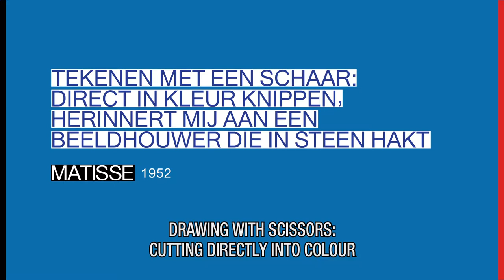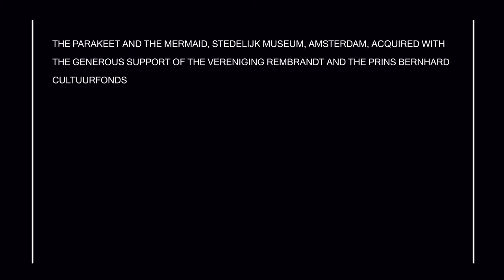‘The Parakeet, the mermaid and the snail’: a children’s book inspired by Matisse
Illustrator & Author Annemarie van Haeringen made a children’s book for the exposition ‘The Oasis of Matisse’ in Stedelijk Museum Amsterdam. In this short movie she tells about the creation of her book ‘The Parakeet, the mermaid and the snail’ and how it was inspired by Matisse. Already as a young student she liked to visit the Stedelijk and immerse in the colourful and carefree world of Matisse his artworks…